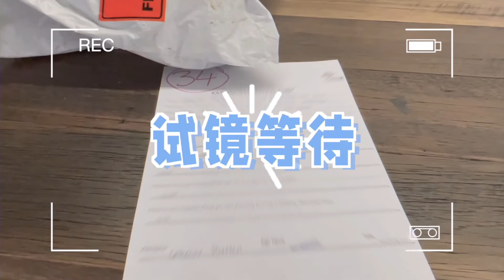「Cat雨馨」试衣间竟发生……丨造型大揭秘VLOG04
非常期待我的下一支MV，先给你们看我选衣服的过程，非常多可爱的衣服！！！